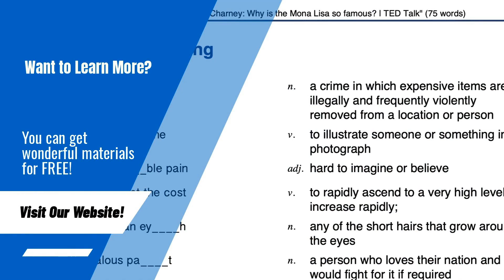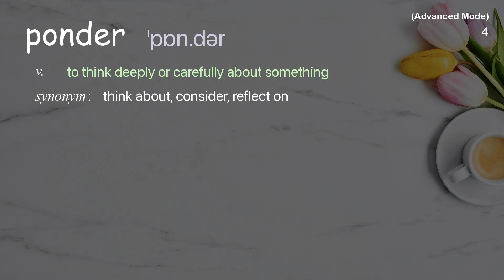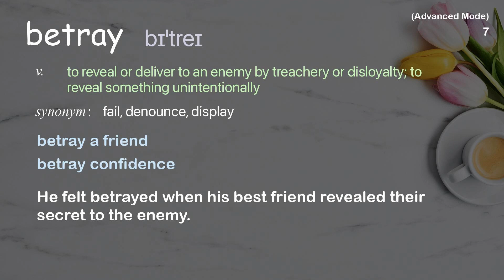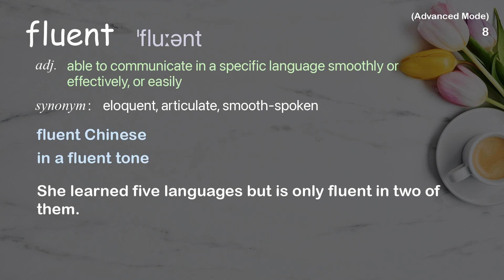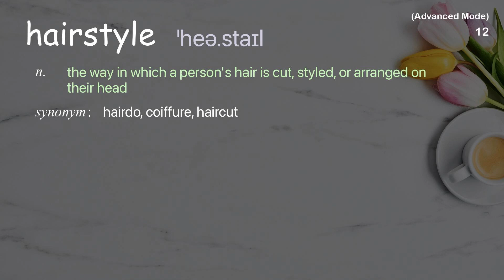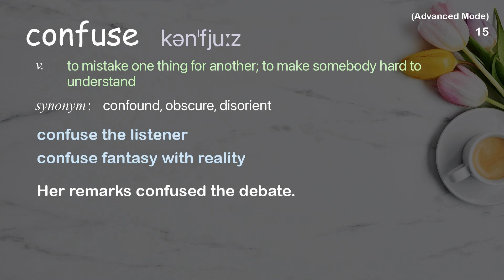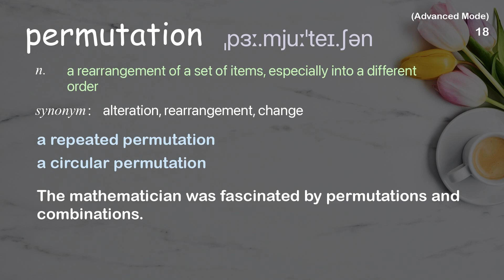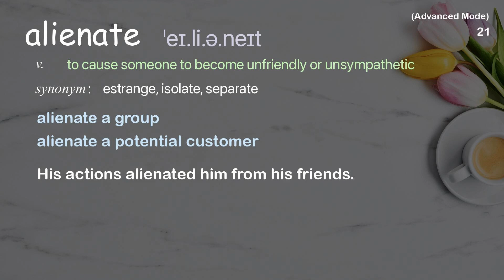22 Advanced Academic Words Ref from "Rebeca Hwang: The power of diversity within yourself, TED Talk"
■PLEASE NOTE

■Reference Source
Rebeca Hwang: The power of diversity within yourself | TED Talk